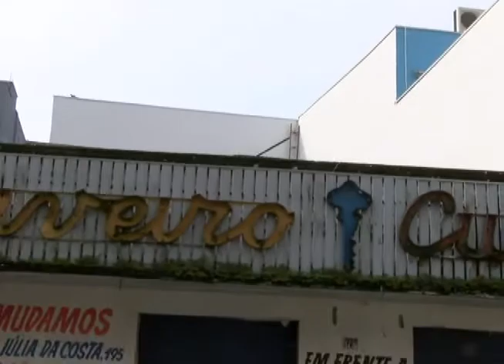Loja Planeta Jeans é arrombada no centro de Paranaguá